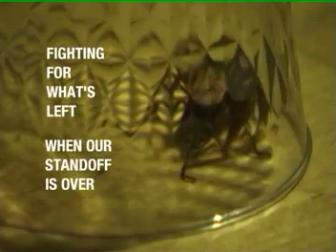If a Roach can do it......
Live Different. Cause Change